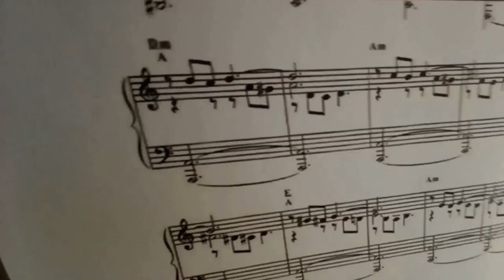Italian "Happy birthday (yesterday) to...?" Weather Report for David Lynch 09/08/21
First of all I say that maybe later, even if I'm not sure, I will upload a larger preview on this channel, that is, I will insert more pieces than the pieces that are in this video, which in any case I will also upload on the other two channels. But the preview that I will upload, if I upload it will be based only on the pieces, without my words. In any case, apart from Profondo Rosso that I included in the wake of mr. Dario Argento yesterday, consider these 5 pieces as my absolute pieces of the soul in this moment for me for some years, if we can define the whole so. There are 5 pieces that I have been hearing every day for a few years and that have been my soundtrack since this time. Anyway:

Solaris Theme - Edward Artemiev ("Ich ruf zu dir Herr, Jesu Christ" BWV 639 J. S. Bach)

*The asterisk means that I changed the title of the "Six best times of it's a Friday once again" video a couple of days ago but the video is always the same of course and I report the

Let's say this other extraordinary things for me: that 4 years ago in Italy on my birthday the last two Parts went on the air and I underline parts and not episodes or episodes (even worse episodes) of Twin Peaks - THE RETURN / 2017, Part 17 and 18. I emphasize Parts because Lynch himself wants them to be called that because he considers Twin Peaks THE RETURN as a unicom film lasting 18 hours and in fact it is just like that. Who knows, knows. So there are two other pieces that are very dear to me and that I have interpreted. The first is a Laura Palmer's Theme in black and white (but I don't add anything else for any spoilers), among other things uploaded by me just last year for my birthday and then Dark Space Low, which is precisely the final piece of the Part 18 and last, is in the credits and always composed by Badalamenti. Another metaphysical pearl of the Italian-American composer. So as a further gift of my art I bring you the links of these two videos below.

00:00 Speech I;
01:12 The World Spins - Jules Cruise;
01:54 Ich ruf zu dir, Herr Jesu Christ by J. S. Bach;
02:29 Tema di Giordano Bruno - Ennio Morricone;
03:10 Siciliana BWV1031 by J. S. Bach;
03:57 Climax from my remake of Angelo Badalamenti explains...;
04:17 Laura Palmer's Theme (Laura meets Dale Cooper Version);
04:57 Hana-Bi;
05:39 Profondo Rosso;
06:18 Speech II